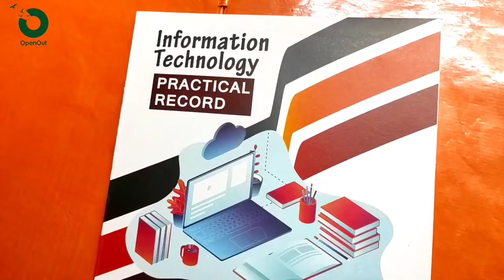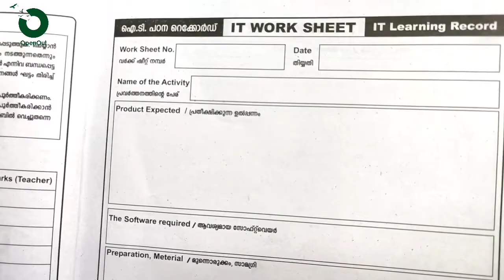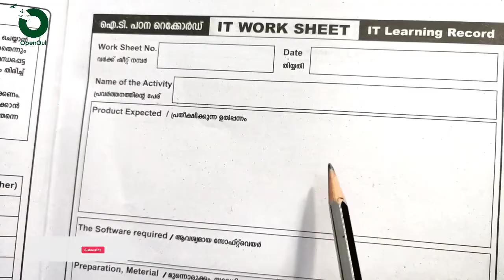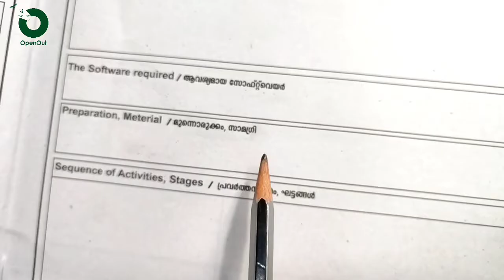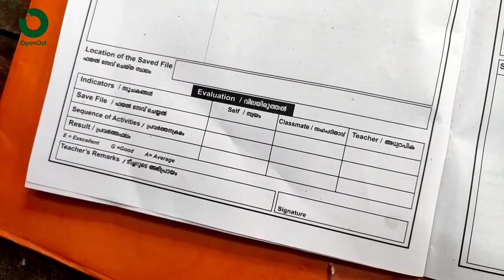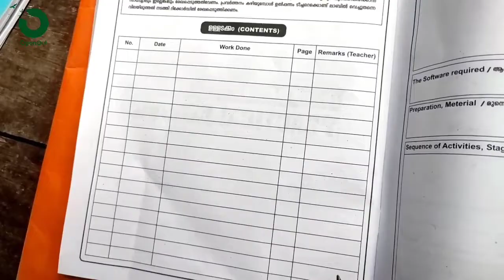SSLC 2023 - IT Work Book എഴുതേണ്ടത് എങ്ങനെ ? How to fill ICT Work book